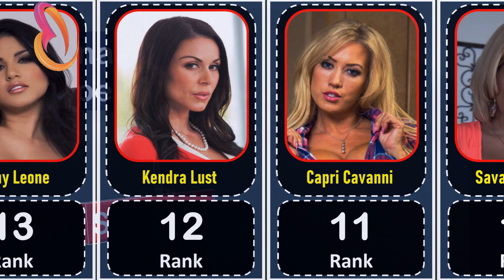Canadian Star Girls: Exploring the Rising Talents in Canada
Content Credit:
Pictures and videos: Google Image and celebrates official social media accounts .

1. We Present You to High Quality Videos.
2. Our Video will be Informative, educational, and Useful.
3. Know About Famous Personalities throughout the world.